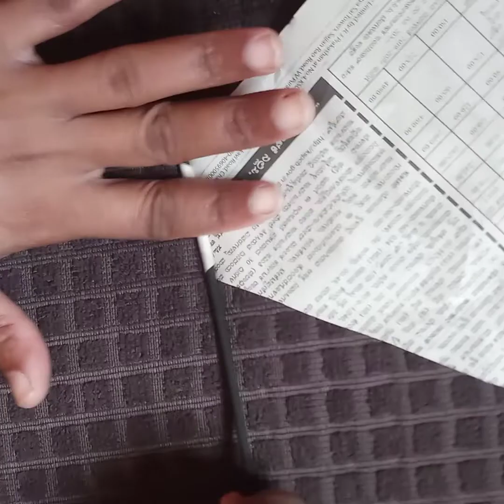Simple Wall Decor With Flower || how to make wall hanging ideas with flower || news paper craft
Wall Hanging With Color Paper